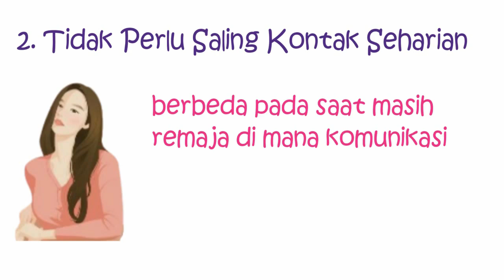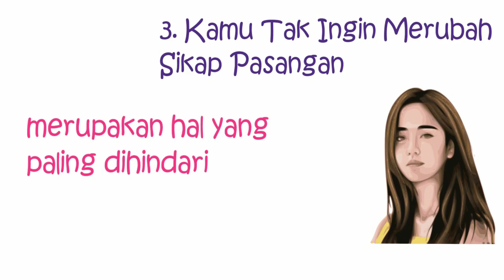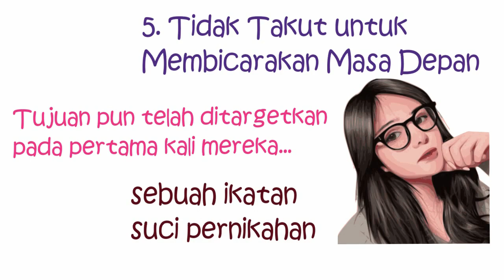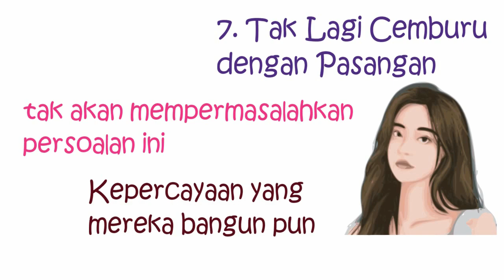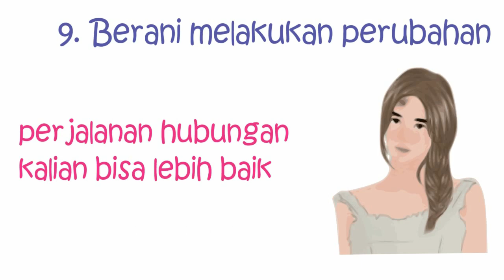Ciri Cewek Yang Dewasa Dalam Menjalin Sebuah Hubungan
Bagi kamu yang kini telah beranjak dewasa atau sudah menginjak usia 20 tahun keatas tentu ingin menjalin hubungan yang berbeda dari saat masih remaja. Hubungan percintaan orang dewasa dianggap lebih mengedepankan logika dibandingkan hanya perasaan semata. Kamu mungkin ingin dianggap telah dewasa sehingga ingin meninggalkan sifat kekanak-kanakan yang biasa ditemui saat remaja. Namun, perlu ada acuan yang bisa menilai kedewasaan seseorang dalam menjalin hubungan. Berikut ini 10 Ciri Cewek Yang Dewasa Dalam Menjalin Sebuah Hubungan